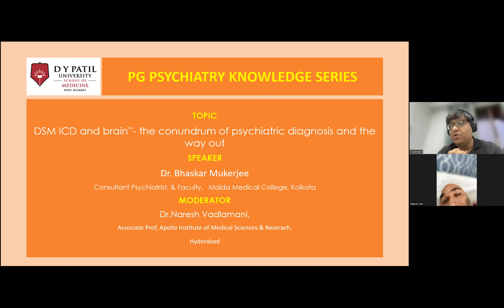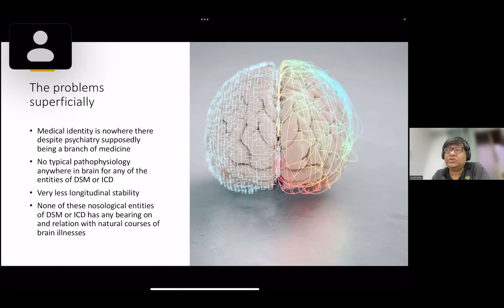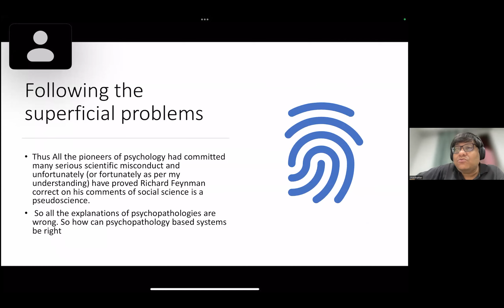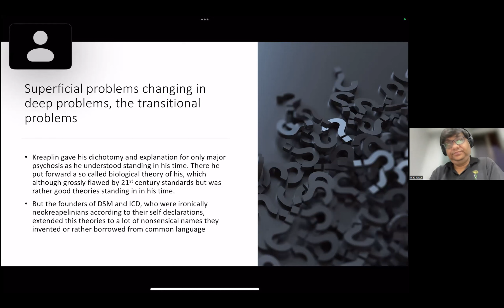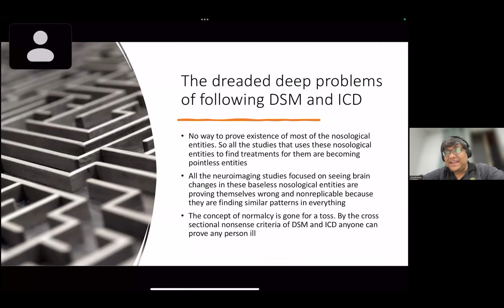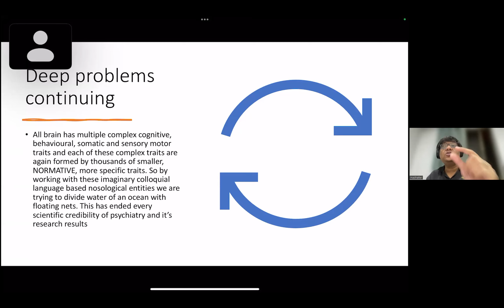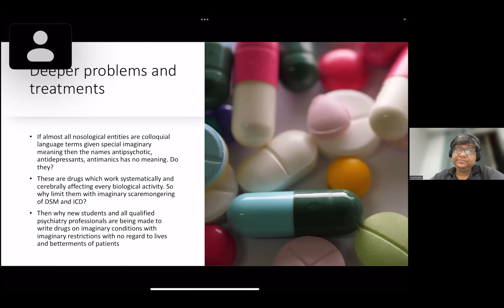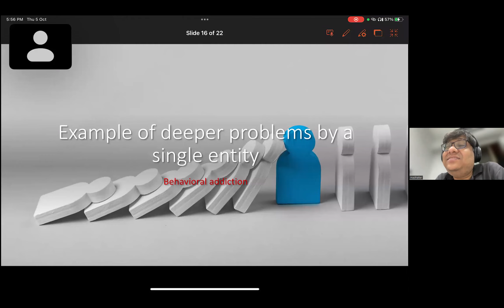DSM ICD and Brain- the conundrum of psychiatric diagnosis and the way out- Part 1